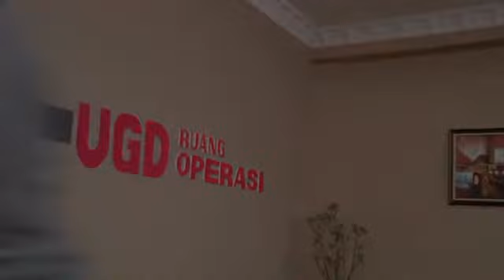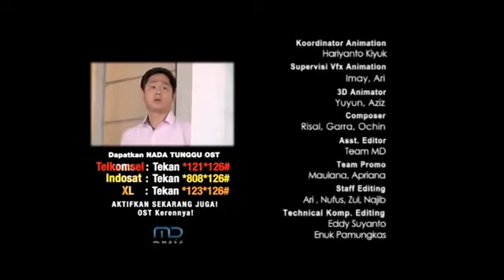FTV Rendy Septino & Larasati Nugroho Teror Debt Collector Cantik